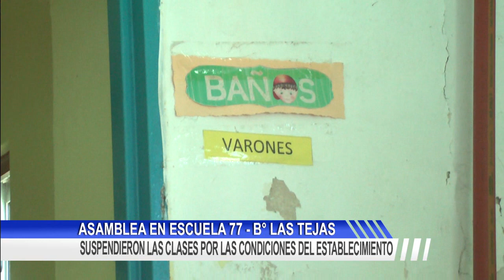SUSPENDIERON LAS CLASES POR LAS CONDICIONES DEL ESTABLECIMIENTO